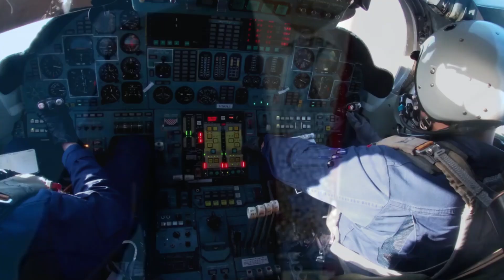sondakika RUSYA KARADENİZ'E HÜCUM ETTİ..!! TÜRKİYE KARŞI ATAĞA GEÇTİ..!!